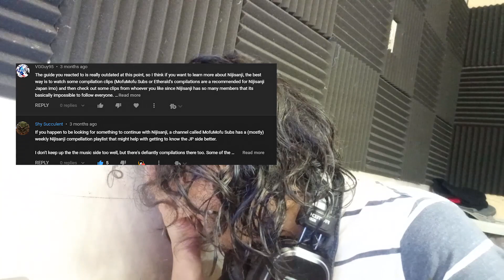Nijisanji Moments That Keeps Me Up At Night REACTION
It begins...